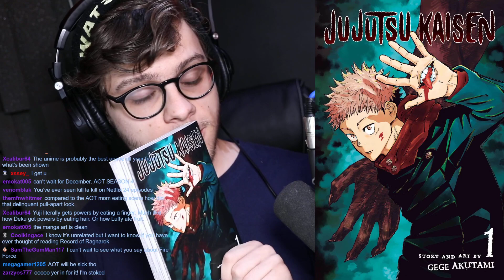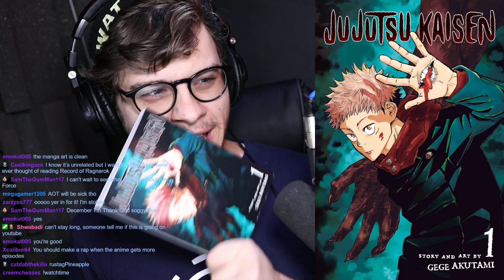Jujutsu Kaisen Volume 1 Review & Discussion | RUSTAGE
I hope you guys enjoy these! I will continue to do them if there's a demand for them!!

Rustage Fan Mail
HAMPTON
TW12 9EE
ENGLAND